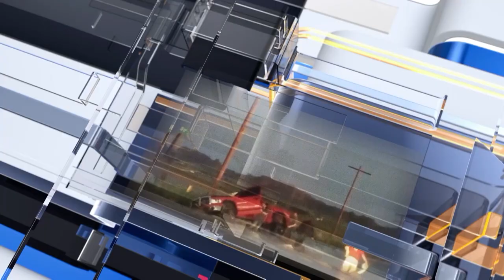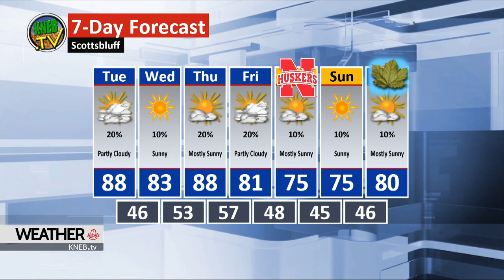Monday Evening Forecast- September 16, 2019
Bill Boyer in with your Monday evening forecast here on KNEB.tv Weather: